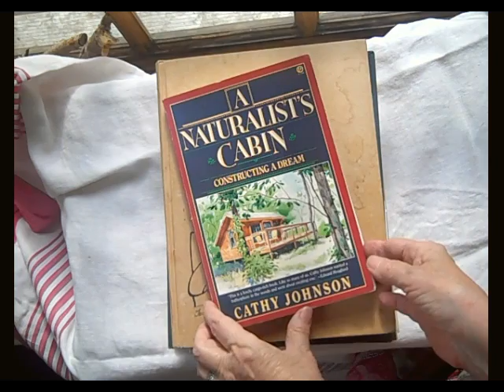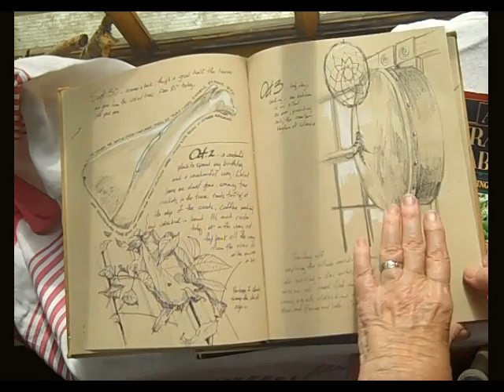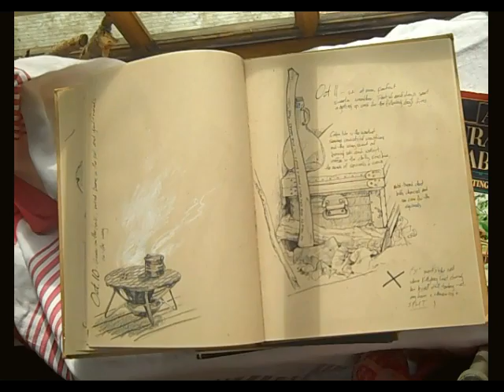Sketchbook Tour, Cabinbook--with Cathy Johnson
When I built my cabin in the woods, I kept a journal each time I went out, and eventually wrote a book about it called The Naturalist's Cabin; Constructing a Dream.  The journal is on toned paper, so I enjoyed working with lights and darks and making images pop.